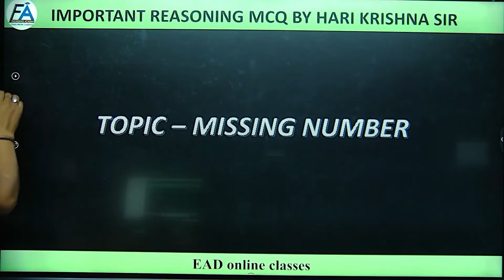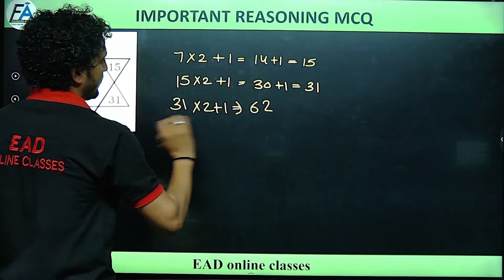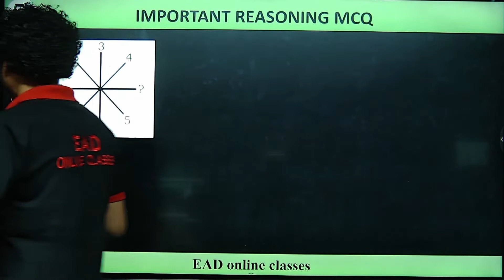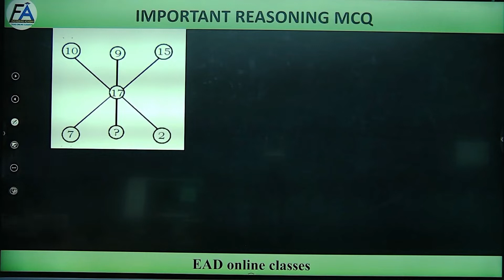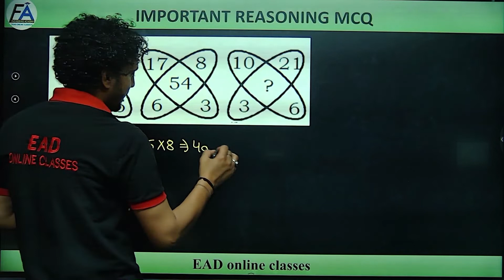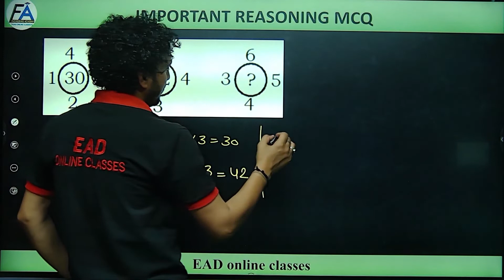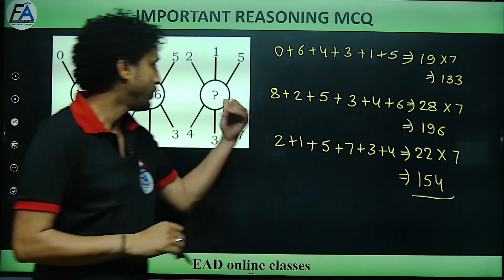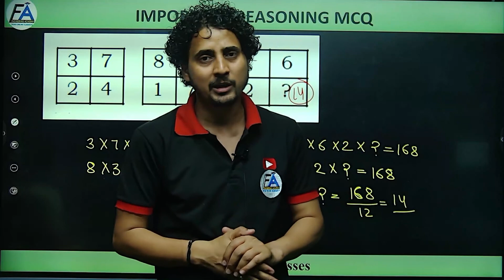MISSIING NUMBER | MP SUB ENGINEER 2022 | BY HARI SIR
Helpline number:-
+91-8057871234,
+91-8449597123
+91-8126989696